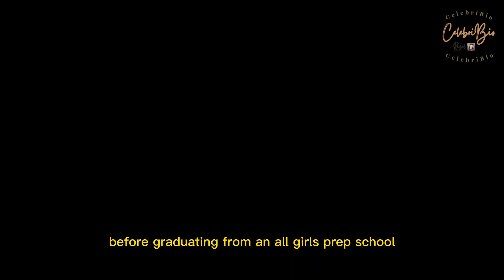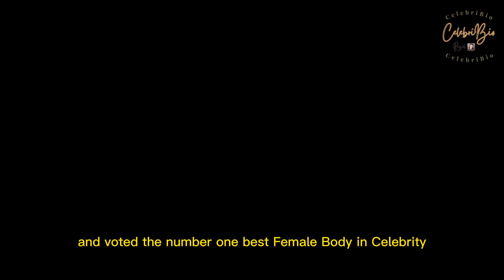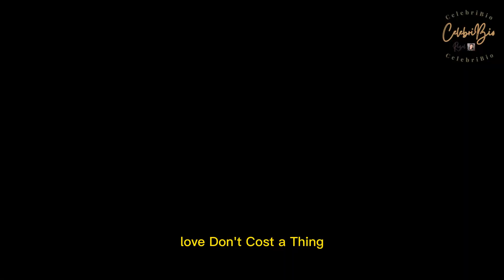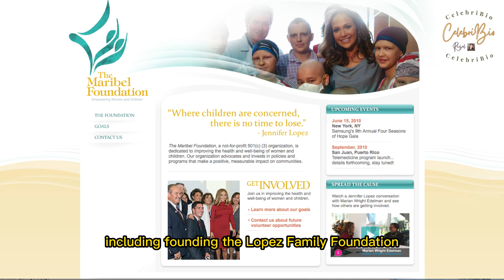Why JENNIFER LOPEZ Succeeds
This channel uploads short celebrity biographies from all over the world.